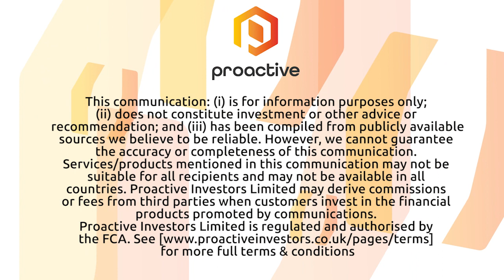Fobi AI announces first universal app-less proof of vaccination with CheckVax Validator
Fobi AI CEO Rob Anson joined Steve Darling from Proactive to share news the company has developed and released a new universal app-less proof of vaccination validation solution, CheckVax Validator.

Anson telling Proactive, this new solution will support Smart Health Cards which to date have been adopted to validate vaccination credentials in California, New York and Louisiana, British Columbia and Quebec. Fobi’s validation solution runs in a browser on iPhone or Android, which means there is no app to download and configure, providing for simple use.